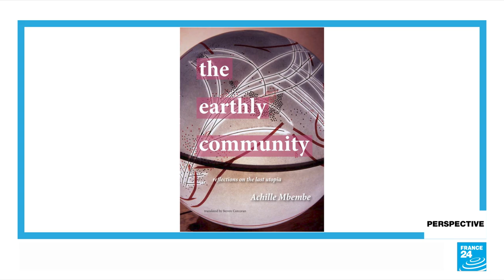Philosopher Achille Mbembe: 'We humans have reached a dead end' • FRANCE 24 English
In a world driven by economic markets, and increasingly by digital and technological innovation, are we losing a sense of ourselves and a sense of solidarity with other living things? Renowned philosopher Achille Mbembe reflects on these issues in his new book "The Earthly Community". He joined us for Perspective to tell us more.